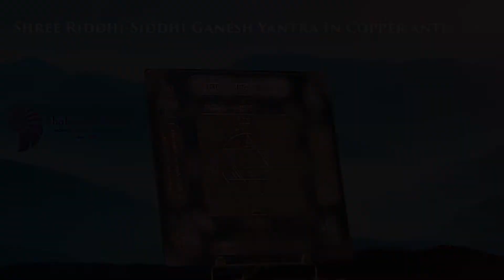Shree Riddhi Siddhi Ganesh Yantra In Copper Antic 6x6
Ganesh Mantra: Om Gum Ganapataye Namaha
गणेश मंत्र: ओम गं गणपतये नमः

This powerful Ganesh Yantra resonates the positive energies of Lord Ganesh & blesses the devotees with fortune, wisdom and success. People can install the Ganesh Yantra in their house office or even wear it as an ornament or amulet. गणेश यंत्र ध्यान के लिए भी इस्तेमाल किया जा सकता है | यह मंत्र हमें अधिक ध्यान केंद्रित करने और मानसिक रूप से स्थिर होने में मदद करता है | अनुनाद (resonance) के माध्यम से यह आपको स्थूल जगत में मौजूद ऊर्जा से जोड़ता है। The Yantra products are delivered to the customers after proper energization & pran pratishtha. Therefore all the devotees are requested to forward their date, time & place of birth while ordering yantra, so that the proper energization & pran pratishtha could be done on their names before the dispatch of the Yantra.